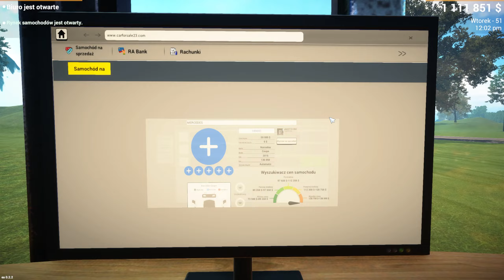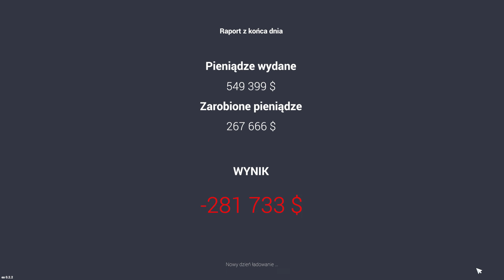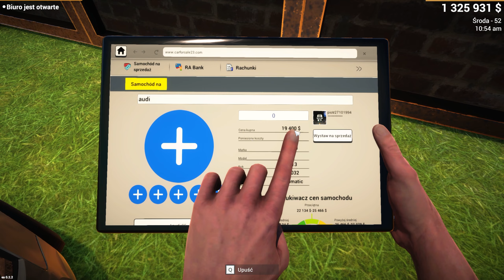Nowy update gry nowe biuro, sprzedaż auta za bezcen Car For Sale Simulator 2023 #20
Witam was w dwudziestym odcinku z gry  Car For Sale Simulator 2023
Miłego oglądania😊
Chcesz wesprzeć moją prace